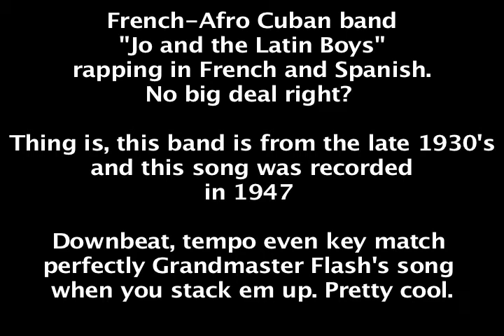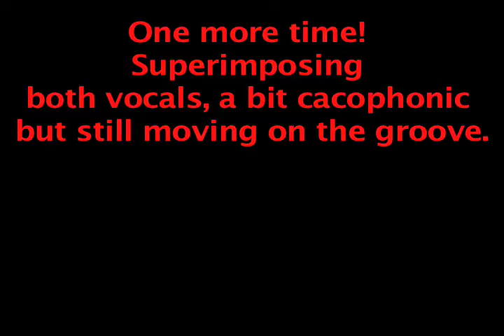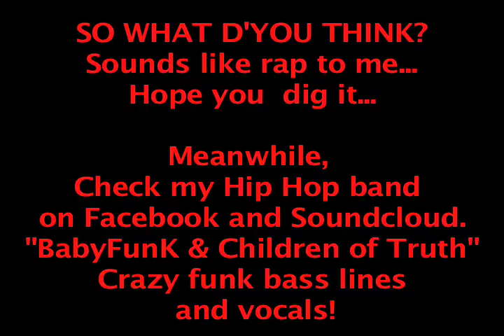Mambo - 1947 FIRST RAP - MAMBO song matches GRANDMASTER FLASH's the message rap groove.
Discovered Today May 31st 2013. Recorded by Afro Cuban Band "Jo and The latin Boys" with French Singer Graziella in 1947 . Samba song recorded on record label Cantoria before they went with Decca, This song "Loin des Sambas" has many "rap" passages.

Superimposed on Grandmaster Flash and the Furious Five famous rap song from 1981 "The Message". Tempo. groove, Bass drum, snare, downbeat even key and rapping rhythm match perfectly without altering any of the songs or slowing or speeding up any tempo from the songs .Basically an impossibility or extreme coincidence!
Certainly the first rap song discovered in Salsa music. Could it be considered early or first rap with Gospel bands from the 30's? Your call !

(Amazing story)
From Graziella' son "When I asked my mother HOW did you come up with the idea of RAPPING in the 1940's she said:"
"It was my first song and my my very first time on stage, I was scared and overwhelmed with stage freight I was afraid to not be able to hit certain notes in the song so I started to rap along the rhythm. Your father and the band realized something was wrong but went along and improvised. You can hear the cheers and laughs from your dad to comfort me during the performance. Your Dad started to rap too. Everybody even your Dad thought the recording was cool and creative and they kept it... I hated it and felt I missed the performance"